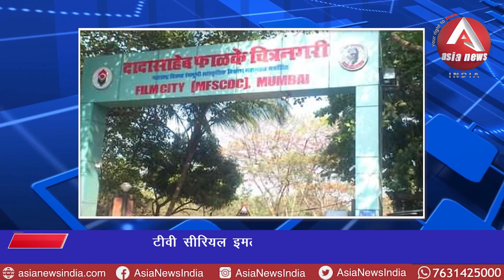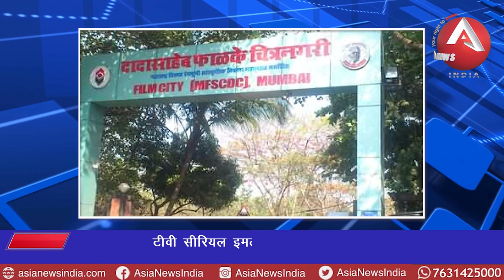anchorpoonam टीवी सीरियल इमली के सेट पर लाइट मैन की मत